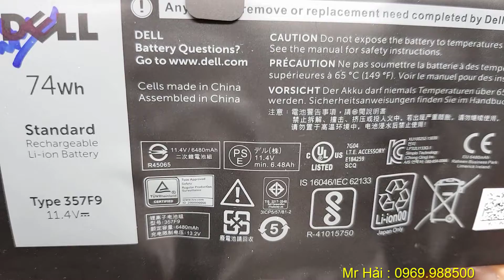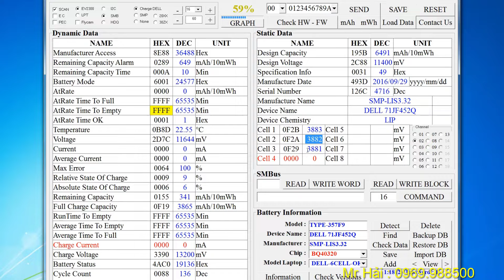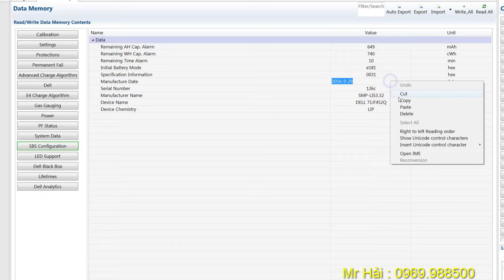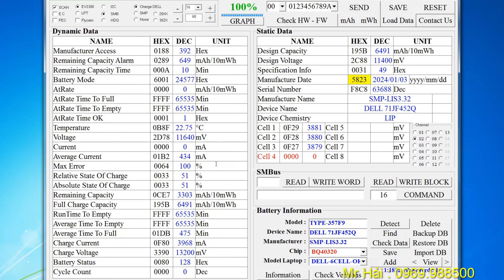HD Đóng mới Cell pin & Reset mở khóa pin laptop DELL-7559 Type-357F9| Nhận phục hồi pin: 0969.988500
Video này tôi sẽ chia sẻ chi tiết Đóng mới Cell pin & Reset mở khóa pin laptop DELL-7559. đây là một trong những máy laptop có cấu hình mạnh và đòi hỏi viên pin phải chuẩn và khỏe để đạt hiệu suất làm việc lâu dài.
Chế pin DELL-E6420 4CELL to 6CELL
Test dung lượng pin laptop 18650
Thay pin HP 9CELL Chip MAXIM
Hướng dẫn hàn đầu Cell pin 18650
Thay Cell & Reset pin SONY BPS35A
Sửa lỗi ăn nguồn & Cân bằng Cell pin
Hạ điện áp sạc đầy 4.35V về 4.2V
Reset mở dòng pin DELL-6420